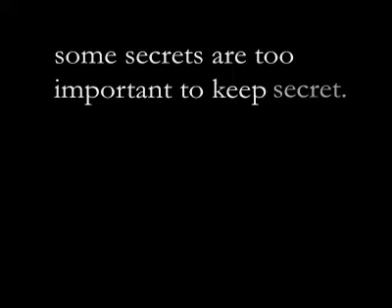what is your secret? Get tested for AIDS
Motion graphic project done in class at the University of Kansas.